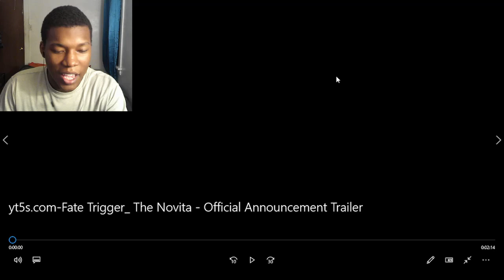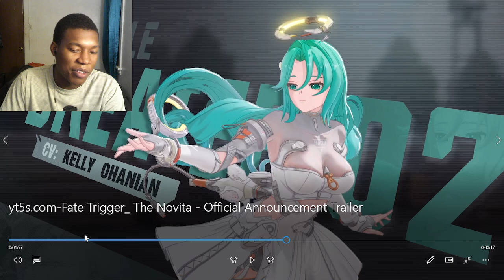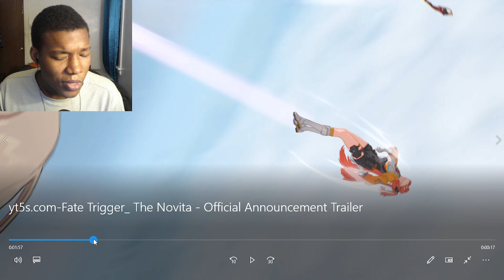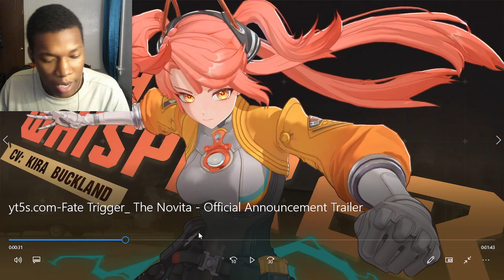Fate Trigger: The Novita - Official Announcement Trailer REACTION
Fate Trigger: The Novita,Fate Trigger,nintendo switch,mobile game